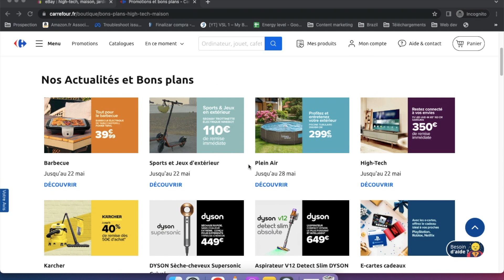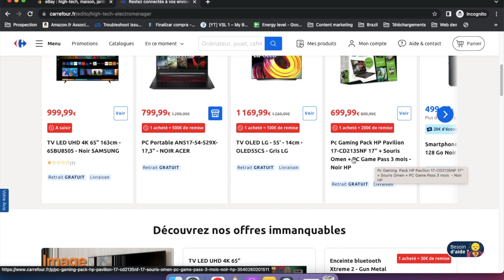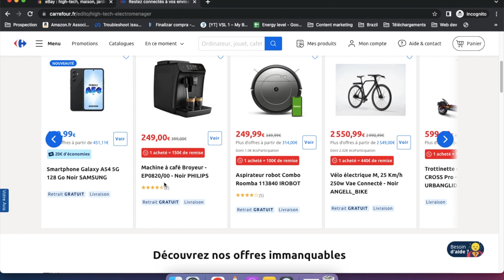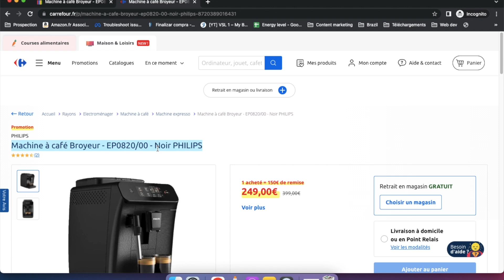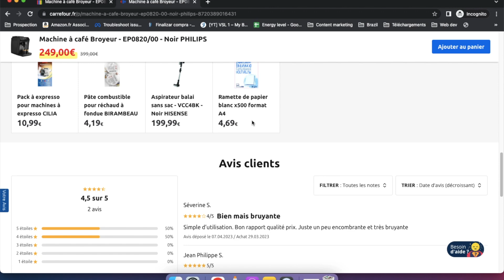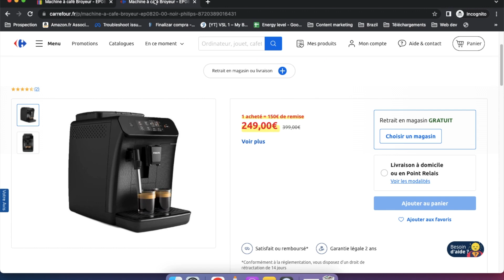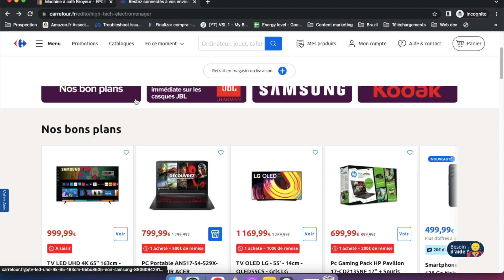Comment Gagner De l'Argent Avec Carrefour En 2024 ? (Tutoriel Etape Par Etape)